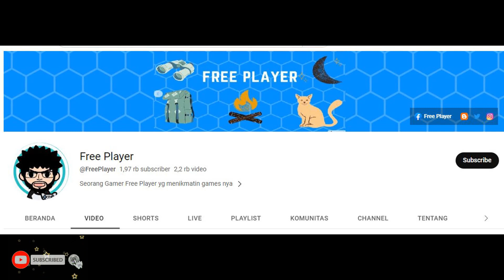PITCHED BATTLES - CHAPTER 42-10 GATOTKACA ► MOBILE LEGENDS ADVENTURE